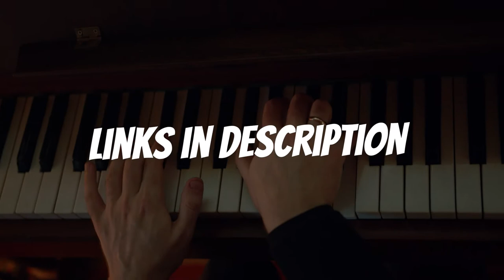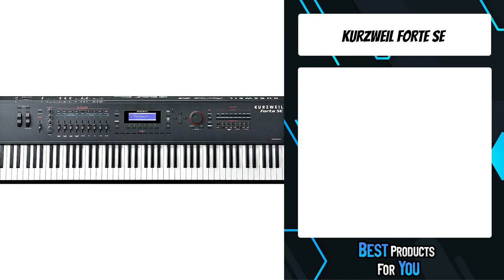TOP 5: Best 88 Key Weighted Keyboards [2022]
5. Nord Piano 4 88 Stage (Amazon)
4. Yamaha CP88 (Amazon)
3. Roland RD-2000 (Amazon)
2. Korg Grandstage 88 (Amazon)
1. Kurzweil Forte SE (Amazon)

Are you looking for the best 88 key weighted keyboard? In this video we will show you the best 88-keys keyboards, including: Nord Piano 4 88 Stage, Yamaha CP88, Roland RD-2000, Korg Grandstage 88, Kurzweil Forte SE.

Amazon Affiliate Disclosure Notice: It is important to also note that Best Products For You is a participant in the Amazon Services LLC Associates Program, an affiliate advertising program designed to provide a means for website owners to earn advertising fees by advertising and linking to amazon.com and other website that may be affiliated with Amazon Service LLC Associates Program.